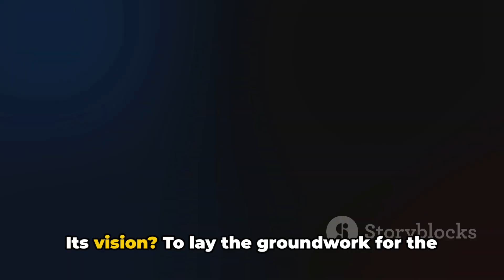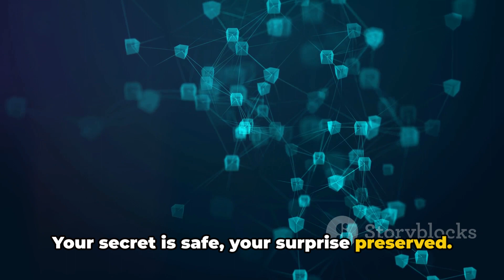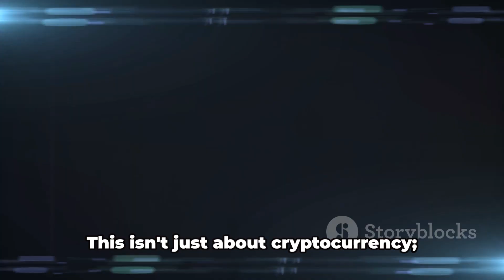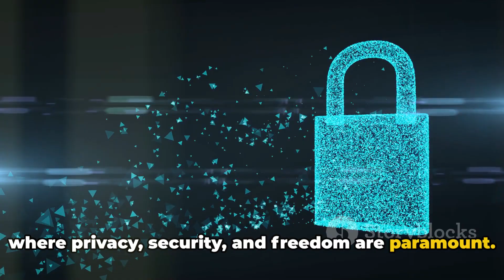Horizen ZEN: 🌐 Privacy & Scalability in Crypto - How Horizen is Expanding Blockchain's Horizons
. Explore the endless possibilities with Horizen, a leading-edge platform built on blockchain technology. Horizen's ecosystem promotes secure and private communication, making it a top contender in the blockchain universe. Horizen harnesses the power of its unique cryptocurrency, ZEN, offering users a seamless, secure, and private transaction experience. With Horizen's Sidechain technology, you're not limited to one blockchain. Offering increased scalability, Horizen's innovative Sidechain solutions expand the horizons of decentralization, flexibility, and inclusivity. Guaranteeing high performance and customizable blockchains, Horizen allows every user to create their personalized blockchain. Harness the potential and versatility of Horizen Nodes. The node structure of Horizen is perfectly designed to ensure maximum security and efficiency, with a clear emphasis on user rewards. Discover Horizen's ZenChat, a fully private messaging solution. ZenChat seals your messages with sophisticated Horizen technology, making your conversations more private and secure than ever before. Horizen is a dynamic project, not just a cryptocurrency. From ZenIPs (Horizen Improvement Proposals) to groundbreaking sidechain solutions, Horizen pushes the boundaries of blockchain innovation. Join the Horizen community and participate in the global adoption of blockchain. Horizen's far-reaching vision promises a future where technology serves us in a decentralized and secure way. So, step into the future, step into Horizen.